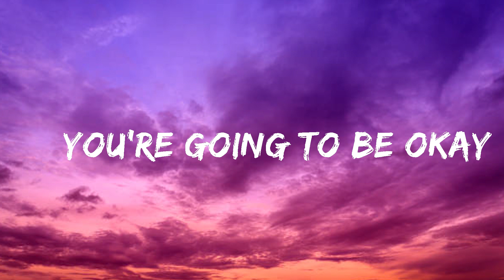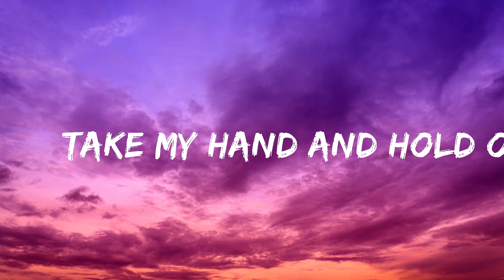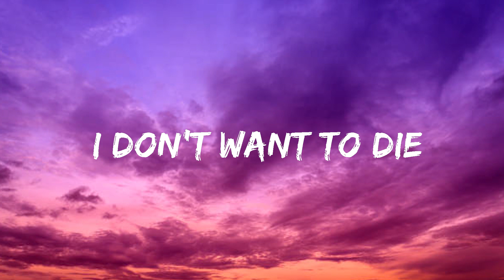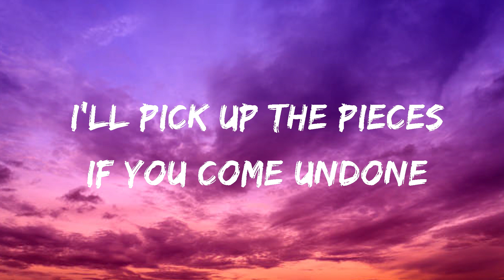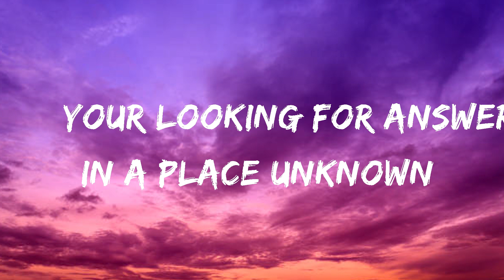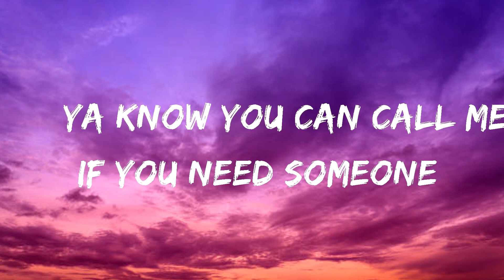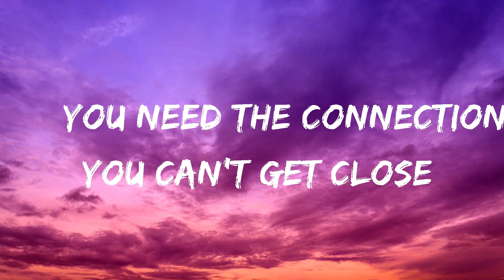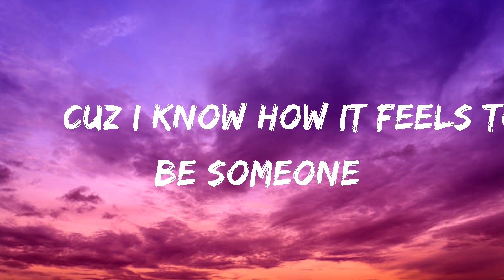[1 Hours Music] Justin Bieber - Baby ( Lyrics ) ft. Ludacris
Lyrics

Ohhh ah
Ohhh ah
Ohhhh aaahhh

I'm gone

Tags🔖